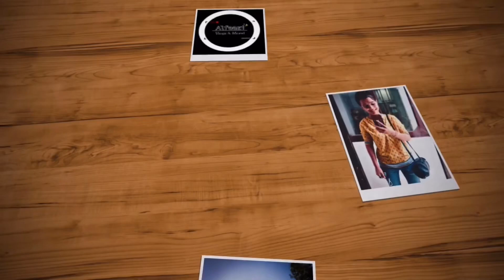Sarojini Nagar Market Delhi | Latest Winter Collection 2022 | From ₹30😱 | Exploring the Underdog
Thank you! As we are a Family of “600” now😇🙏🏻

Our New Sarojini Vlog is here❤️✌🏻 Is baar hmne koshish ki hai apke liye ek detailed vlog banane ki, we hope apko pasand ayega!

Credits:

Musician: Jeff Kaale

Musician: Jeff Kaale

Musician: @iksonmusic

Musician: @iksonmusic

Intro Video: Quick
Editing Apps: Inshot | PicsArt | VITA
Shot on: iPhone 11